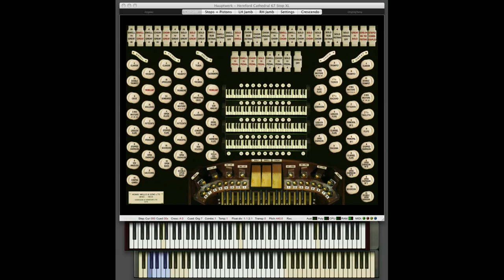Enya - "Angeles"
Title: "Angeles" - Enya
From the album "Shepherd Moons"
Composer:  Enya & Nicky Ryan
Instruments: The Hauptwerk Hereford XL organ from Lavender Audio plus Choir and Trombone from East/West

So many of Enya's tunes are so gorgeous. They often have the ethereal feeling of a huge reverberant space. In this case, the space is the large Hereford Cathedral.

According to Wikipedia:
Enya (born Eithne Ní Bhraonáin; anglicized as Enya Brennan; 17 May 1961) is an Irish singer, instrumentalist, and songwriter.

Enya began her musical career in 1980, when she briefly joined her family band Clannad before leaving to perform solo. She gained wider recognition for her music in the 1987 BBC series The Celts. Shortly afterwards, her 1988 album Watermark propelled her to further international fame and she became known for her distinctive sound, characterized by voice-layering, folk melodies, synthesized backdrops and ethereal reverberations. She has performed in 10 languages.

Her hit album, Shepherd Moons, which sold twelve million copies and earned Enya her first Grammy Award. Shepherd Moons is also her longest charting album to date, spending 238 weeks on the Billboard 200.